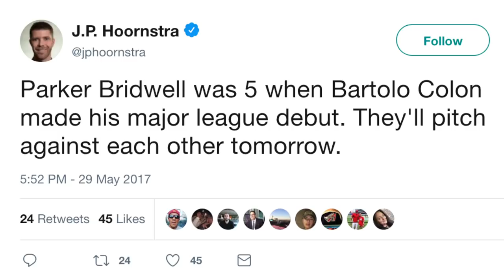Parker Bridwell on Bartolo Colon, his dog, truck and more - YES or No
Get to know the newest member of the Yankees, Parker Bridwell. In this episode of 'YES or No,' he talks to YES Network's Matthew Stucko about Bartolo Colon, his dog and more.